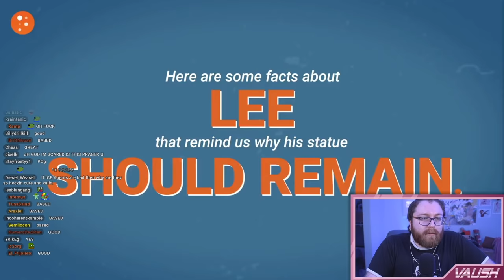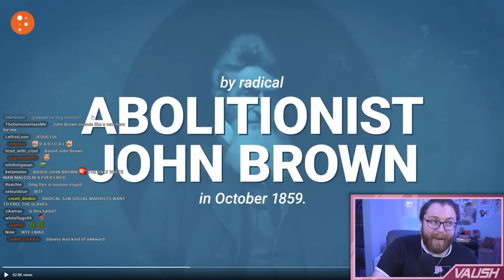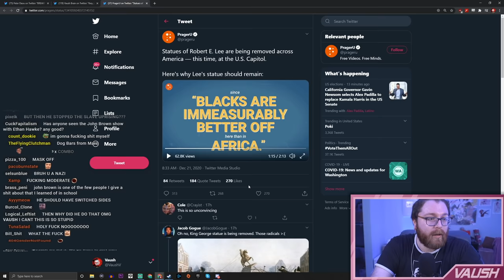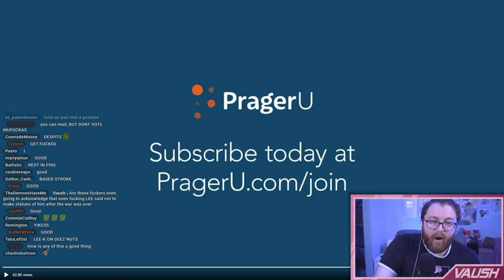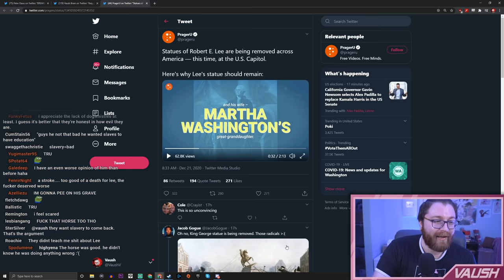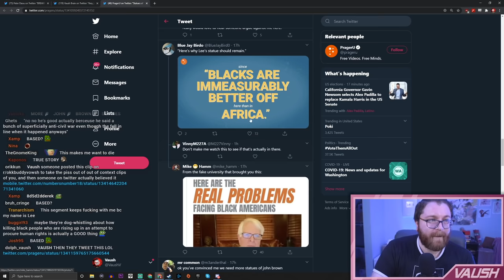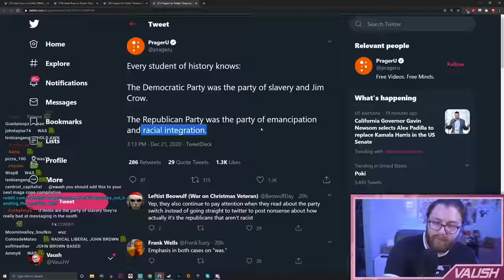PragerU Releases - And I'm Not Kidding Here - a Pro-Slavery Video